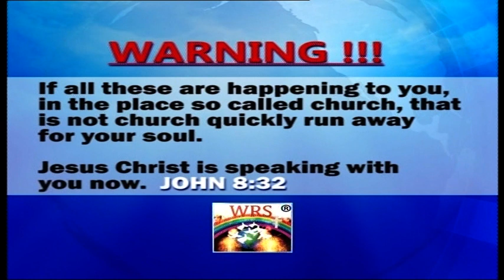EXPOSURE IN THE LINE OF FALSE CHURCHES